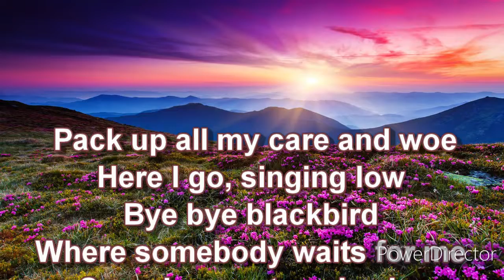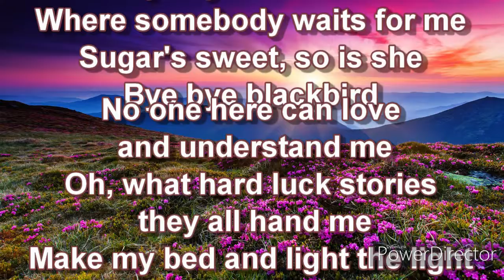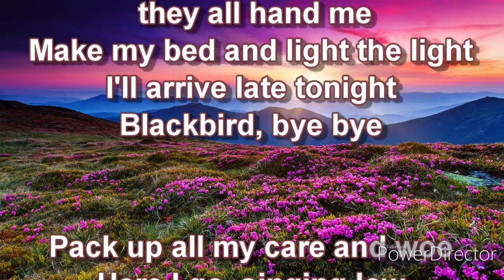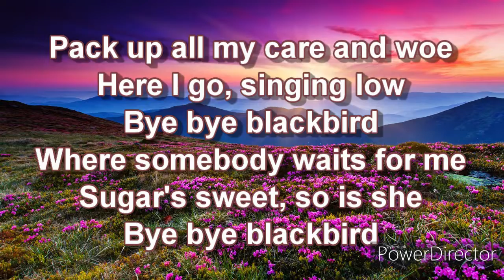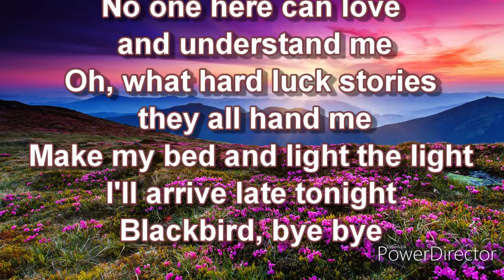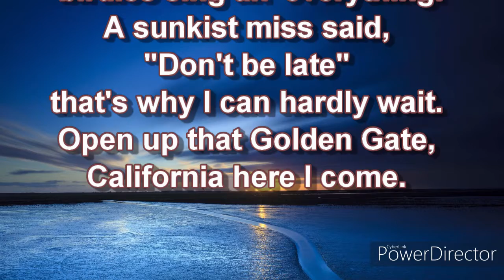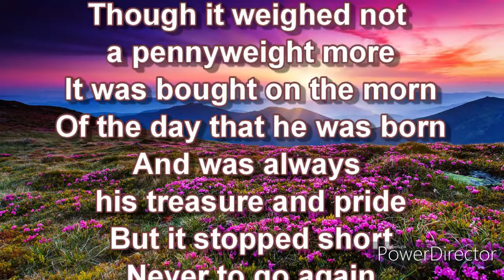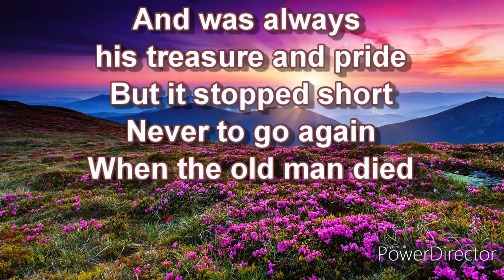Singalong with Colin 5